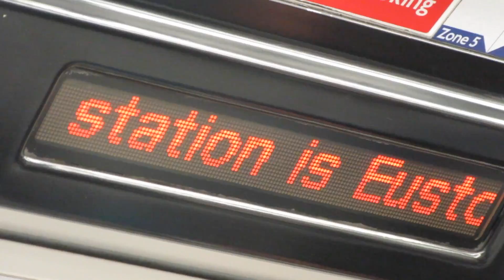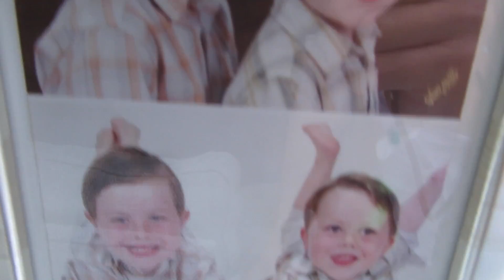Losing My Go-Pro On A WaterSlide... | August. (Part 1)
This video is part of my monthly video blog series BMS (Ben's Monthly Scrapbook). This month comes in two parts. In this video I go to stay with some friends up in Blackpool for a few days. :)